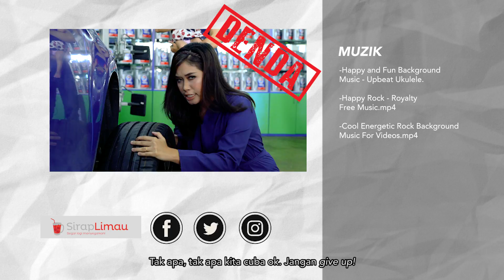Tips Kereta Bersama Dua Keluarga Bahagia, Siapa Hebat? Isteri Atau Suami?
Ramai sangka suami terer bab kereta, tapi video ini dedahkan perkara sebenar. Kelakar sangat bila suami isteri 'bersaing' sambil ditemani si kecil, comel je.

##FOLLOW KAMI###
Sirap Limau
Producer: Rudy
Editor: Zahidi